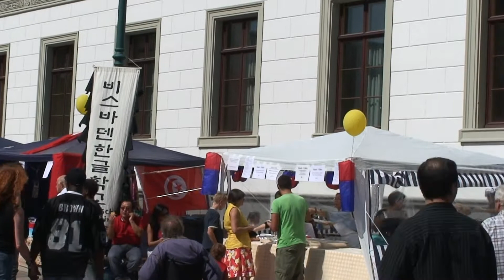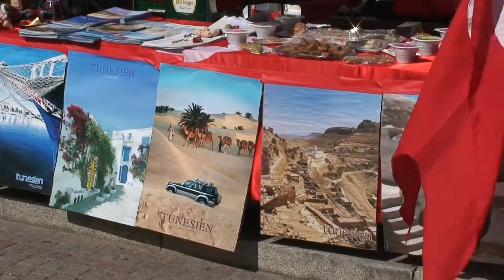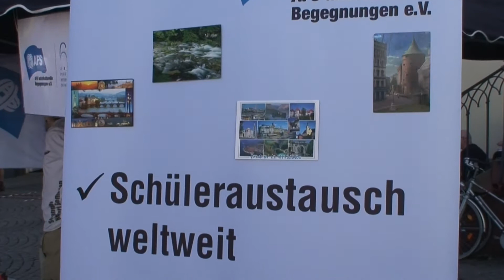Internationales Sommerfest Wiesbaden 2008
งานการแสดงวัฒนธรรมนานาชาติ ช่วงหน้าร้อน